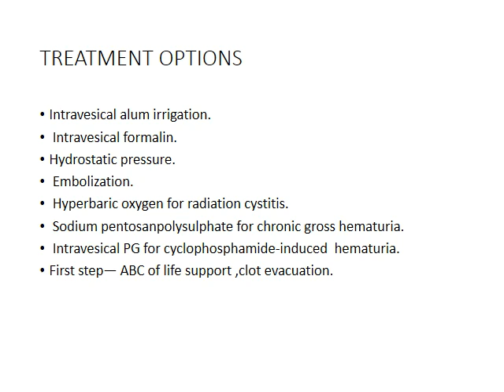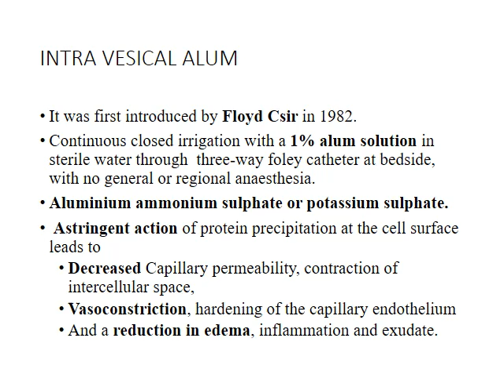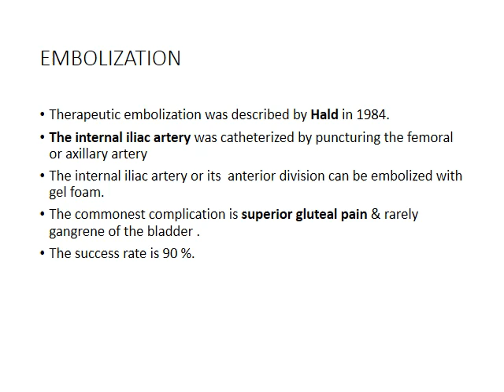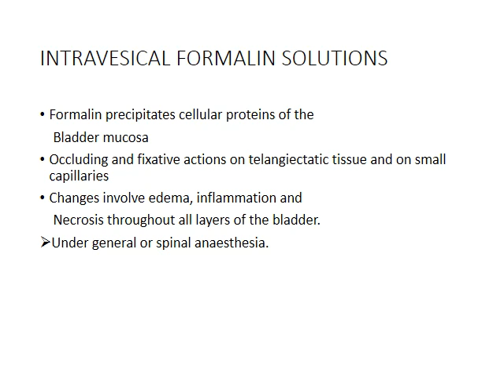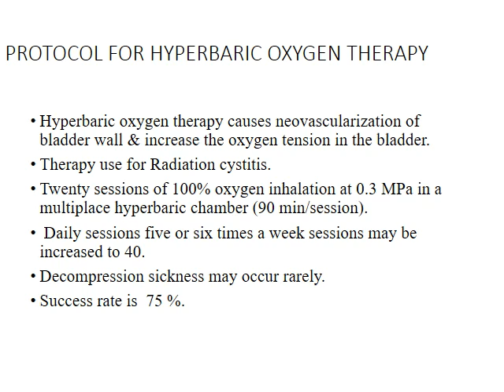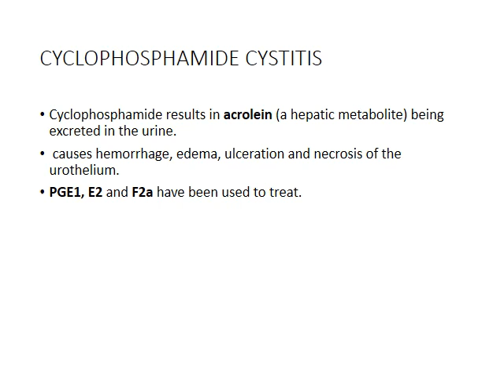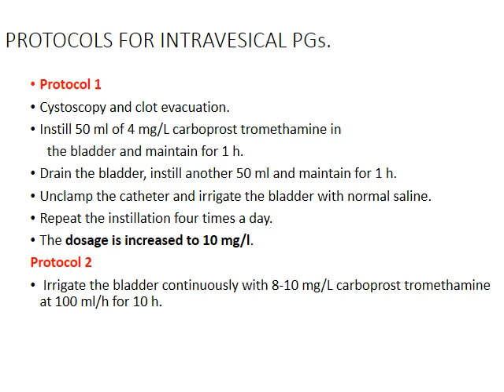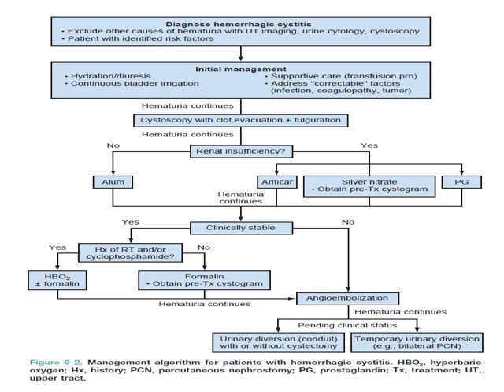hematuria management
Dr Vipin Sharma
Urologist
Care CHL Hospital
Urology OPD 1st Floor
AB Road, Near L.I.G Square, RSS Nagar, Indore, Madhya Pradesh 452008